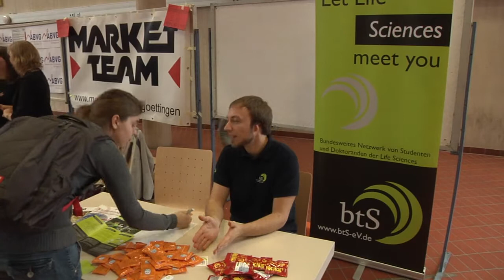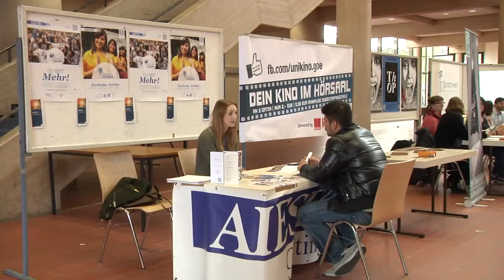Kurz vorgestellt: Kontaktmesse der Göttinger Runde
Wir haben uns für Euch auf der ersten Kontaktmesse der Göttinger Runde umgeschaut und die verschiedenen Hochschulgruppen interviewt.